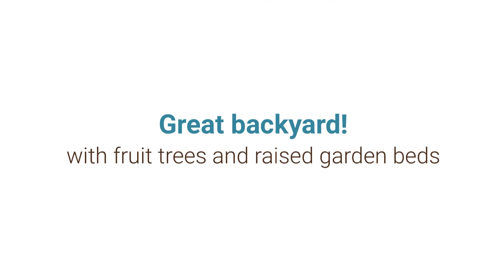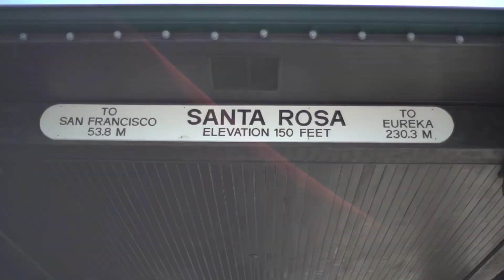2038 Illinois Ave ~ Santa Rosa Home for Sale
This lovingly maintained 1947 home retains the charm of its era while enjoying upgrades like a primary suite and a newer kitchen. The backyard is private and has garden beds, fruit trees and a deck off the kitchen and primary suite. Convenient location and easy maintenance make this home move in ready.